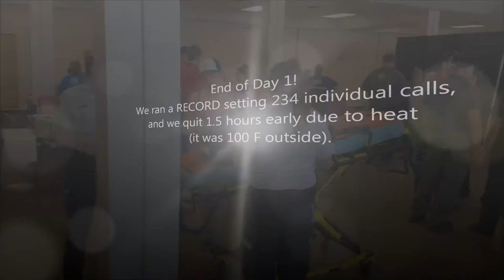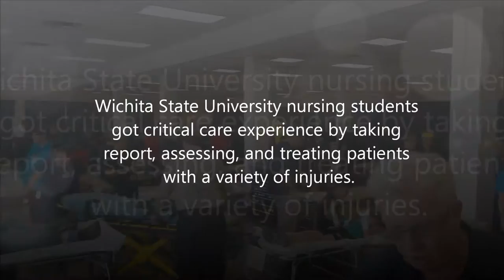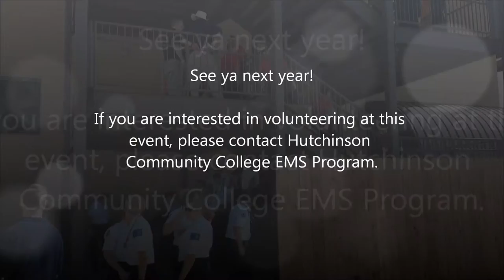Vlog // HCC Paramedic Field Ops 2016 - (READ WARNING BEFORE WATCHING)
WARNING: Simulated injuries are shown in this vlog. There are no real wounds/blood/anything. These are all makeup and prosthetics. If you are bothered by (even fake) blood, do NOT watch this. There isn't much in there, but there is enough.

Field Ops is a special 2-day program put on by Hutchinson Community College's EMS training program. It is a simulation/scenario training exercise for paramedic students from across Kansas (and beyond). This year we ran over 200 calls the first day, and over 100 the second. The goal of the event is to let these paramedic students get a feel for how a real call would go, and they have to think on their feet. They have a mentor with them to help coach them, but it's up to them to "treat" the patient.

"Everything is real but the blood" and they are not joking! It takes a lot of work to put this event on, and I applaud the people who coordinate this every year. It's quite a spectacle.

This was my second year going to this event as a volunteer, and it is well worth the long drive!

As always, let me know what you guys think by leaving me a comment!

xo Erin